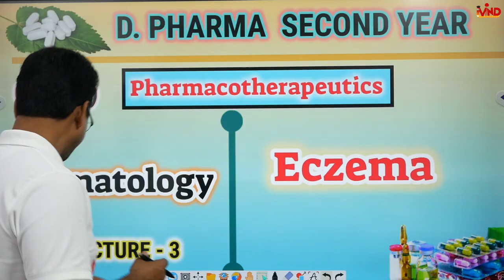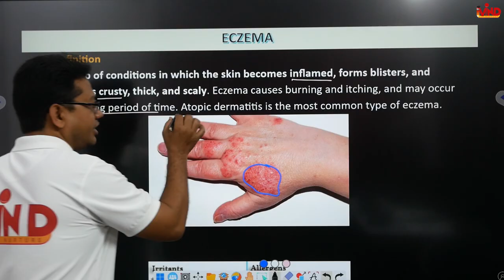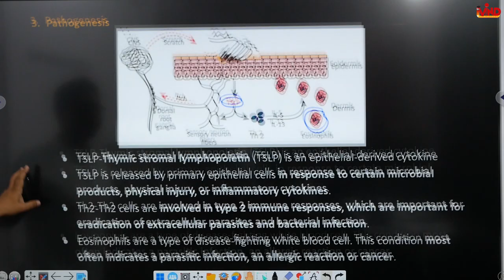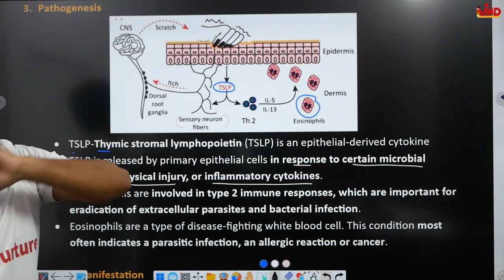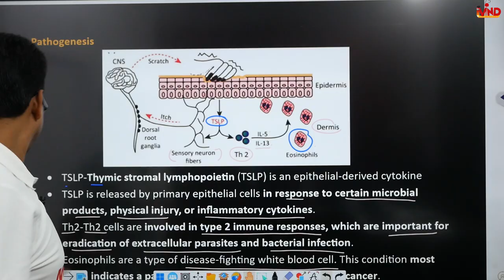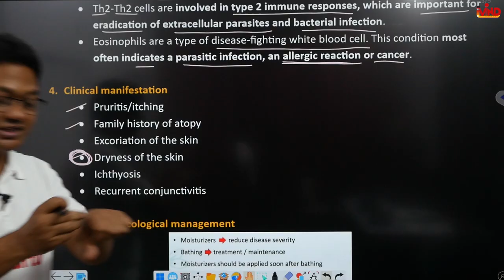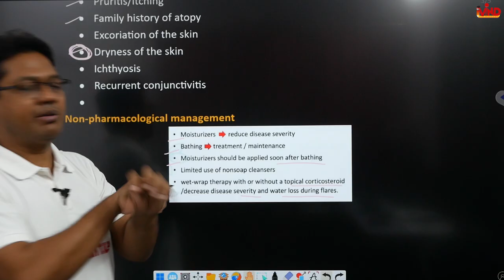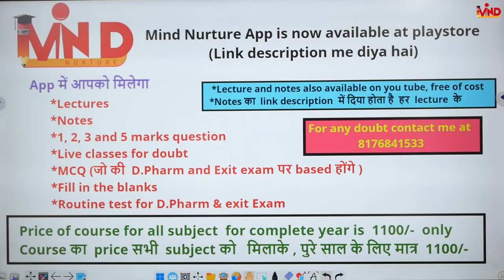Eczema | CH-2(i) | L-3 | Dermatology | Pharmacotherapeutics | D.Pharm second year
Link for notes...